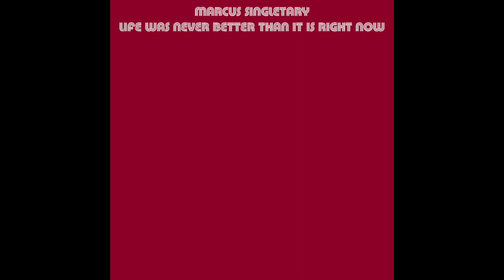Boys of Summer - Marcus Singletary (Guitar Solo)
"Boys of Summer" is Track 05 from the 30-song compilation Life Was Never Better Than it is Right Now by Marcus Singletary.
➸ Hello everybody. I love playing music, and posting videos about it. Please leave video suggestions in the comments and like/share the video! :))

Subscribing to my channel not only helps me out quite a bit, but also enables the ability for you to get every single one of my new videos in your subscription boxes.
Recent Marcus Singletary Articles, Interviews, and Press
► “Music, Freedom, and American Flags: A Conversation With Marcus Singletary”
► “Defying the Laws of Tradition in the Digital Age”
● X (formerly Twitter): @SingletaryMusic
(Spam emails will be ignored and blocked.)